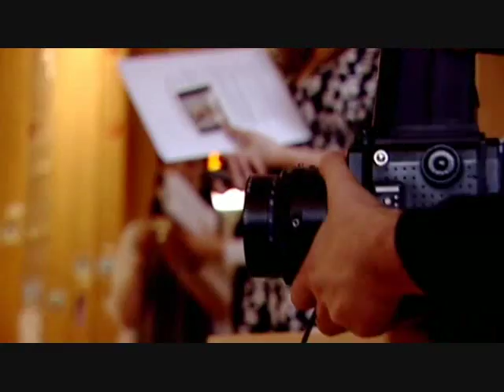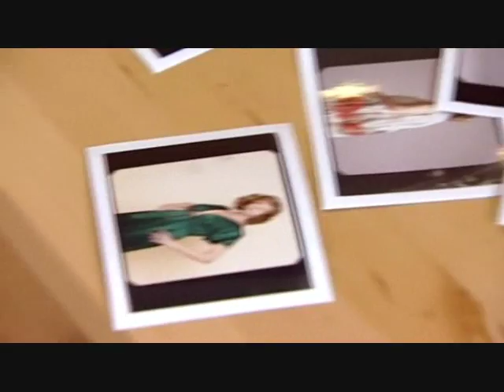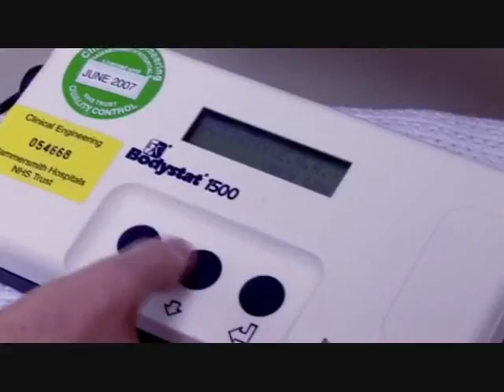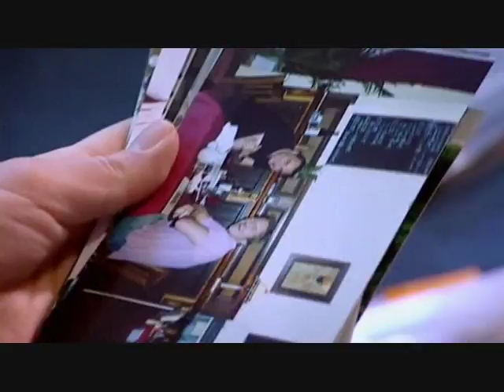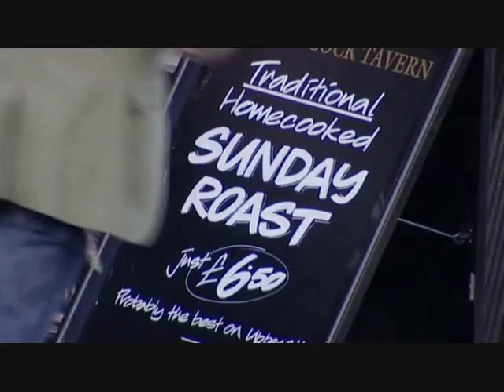Super Skinny Me pt 1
In this shocking documentary about the extreme lengths some women will go to lose weight, two average-sized journalists accept a challenge to whittle themselves down to a size zero within 5 weeks. With everything short of surgery and drugs at their disposal, the effects of the rapid weight loss and extreme dieting on these two women has to be seen to be believed.

Part 1/5